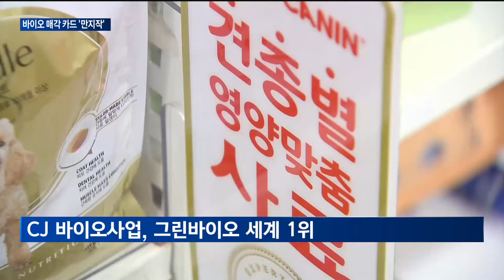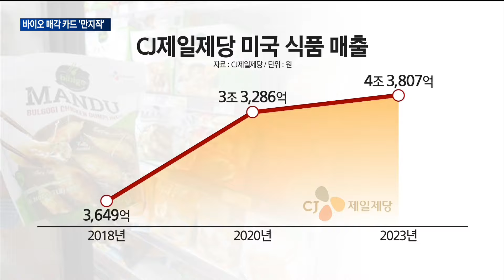[매일경제TV 뉴스] 확정된 건 없다지만… CJ제일제당, 바이오 매각 카드 '만지작'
CJ제일제당이 그린바이오 분야 세계 1위인 바이오사업부의 매각을 추진합니다.
바이오사업은 식품사업과 함께 CJ제일제당을 지금의 세계적 기업으로 키운 모태인데요.
그럼에도 성장 가능성이 높은 식품 사업 확장에 집중하고자 바이오사업 매각에 나선 것으로 보입니다.
구민정 기자의 보도입니다.